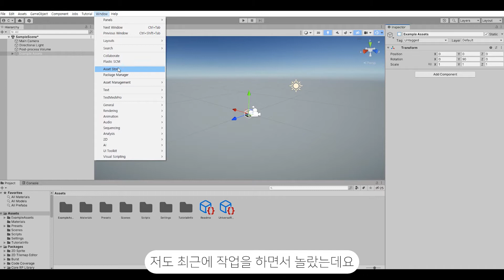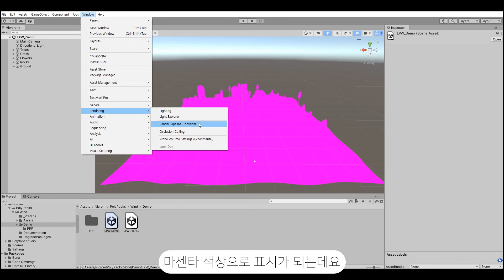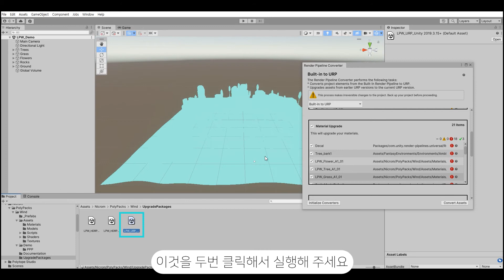[URP Upgrade Material] 유니버셜 파이프라인 업그레이드 머터리얼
Unity 2021.2.2에서 새로운 방법을 사용하여 유니버설 렌더링  파이프라인으로 머티리얼을 업그레이드하는 방법을 보여 드리겠습니다.
프로세스가 최근에 변경되었습니다.